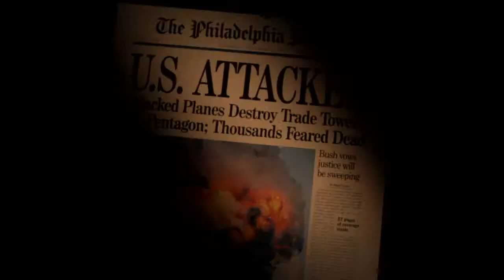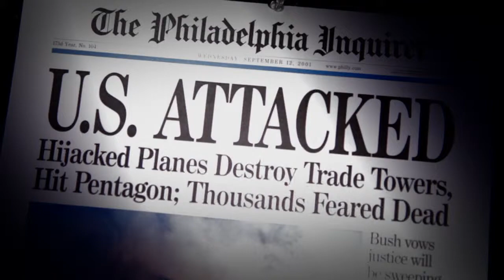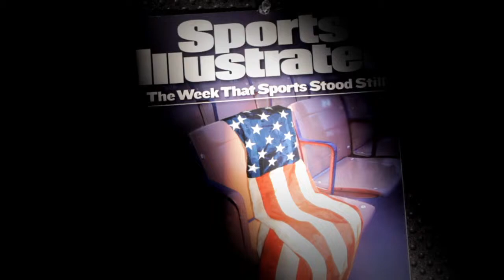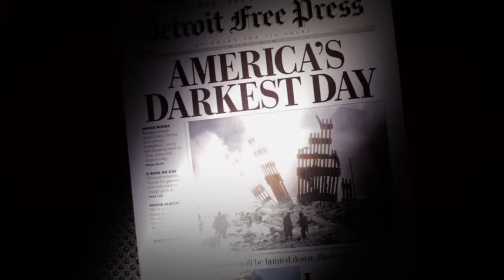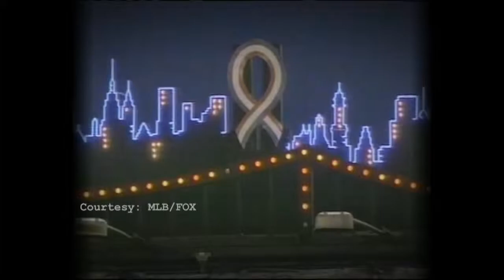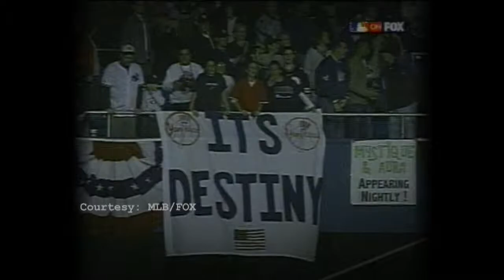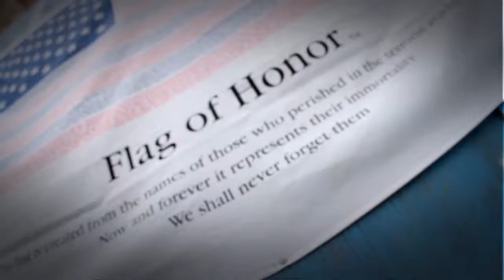Remembering 9-11 Documentary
2011 Documentary - Wrote, Directed, Interviewed, Produced.

Derek Jeter, Bobby Valentine, Herm Edwards, Tiki Barber and other New York sports figures remember the tragedy of 9-11 and how sports helped a city heal.